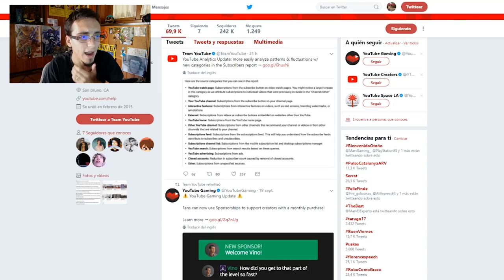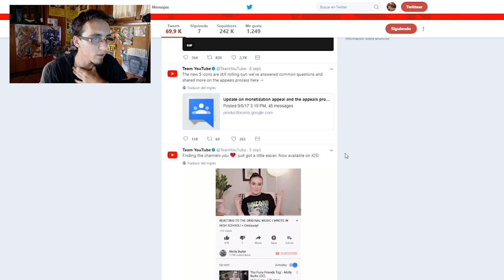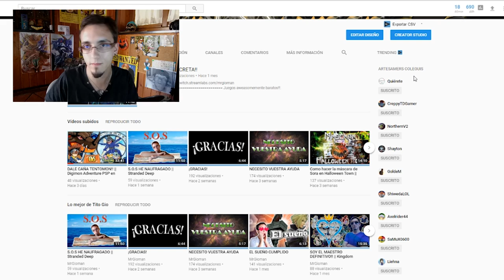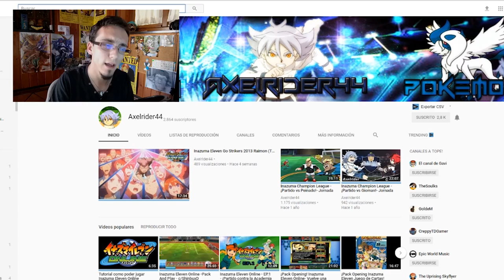ADIOS YOUTUBE (No acaba ni bien ni mal)